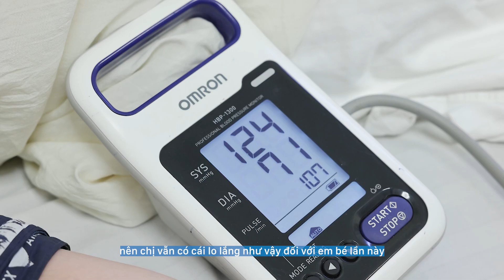Mẹ bầu tiền sử thai đôi sinh non vượt 280 km đến Thủ Đô đón con lần hai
💓 Chẳng ngại đường xa 280km, mẹ hoàn toàn tin tưởng chọn Phương Đông để đón con yêu chào đời
📎 Có tiền sử thai đôi IVF sinh non nên lần mang thai tự nhiên thứ 2 này, gia đình chị Đoàn Thị Thảo (Cao Bằng) không khỏi lo lắng.
📎 Sau khi cân nhắc nhiều nơi và được bạn bè giới thiệu, chị và gia đình đi đến quyết định táo bạo đó là vượt quãng đường hơn 280km xuống Thủ đô sinh bé tại BVĐK Phương Đông.
👉 Kính mời Quý vị và các bạn cùng lắng nghe những chia sẻ của mẹ Đoàn Thị Thảo qua video dưới đây!
Đăng ký ngay tại BVĐK Phương Đông bằng cách:
- COMMENT dưới video
- INBOX để lại SĐT tại m.me/benhviendakhoaphuongdong